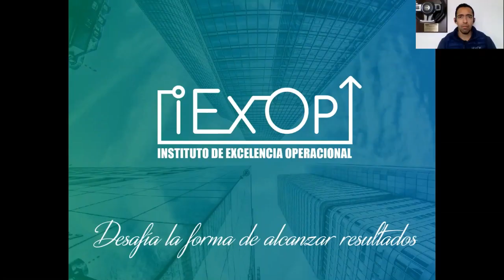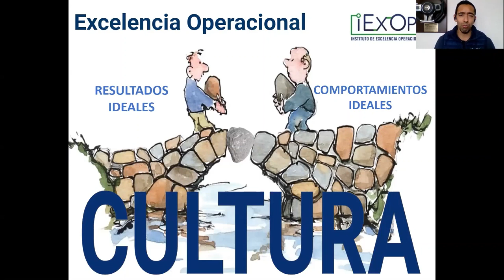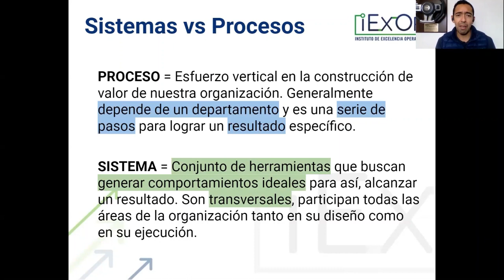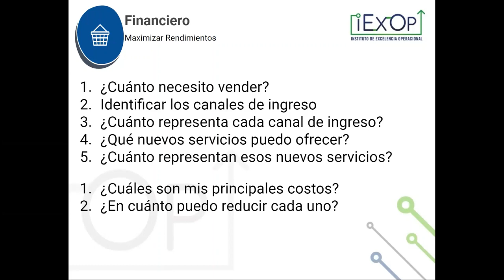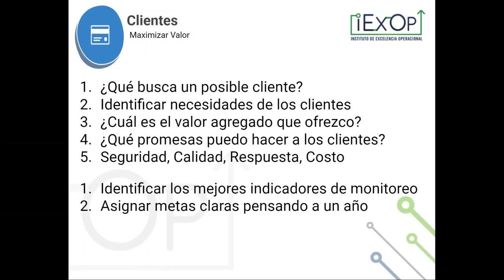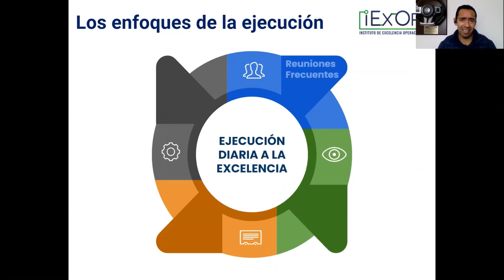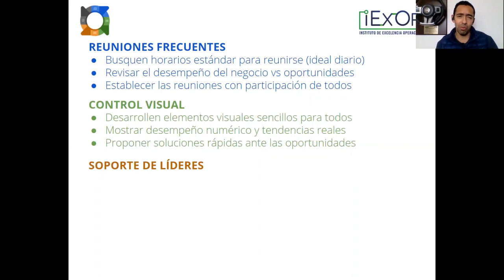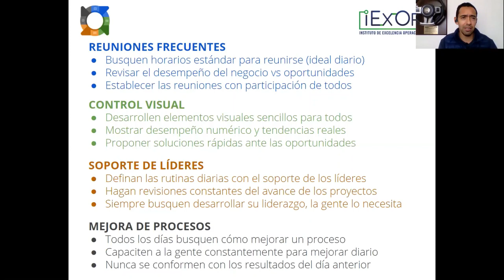Introducción a la excelencia operacional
Conferencia oficial de la Segunda Expo Mecánico Automotriz Internacional 2020 los días 10, 11 y 12 de diciembre visita la página y realiza tu registro o si estás viendo esta información en fechas posteriores visita la página y consulta toda la información remanente que quedará disponible para ti.